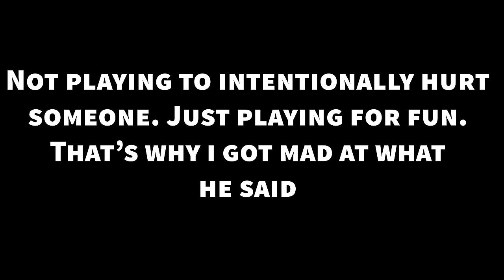INDOOR SOCCER GETS HEATED | First Person Football | Soccer POV in Sofive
Sofive pickup gets heated with the boys. Played 15 games, can we go undefeated?
POV Football is available in 4K to watch.